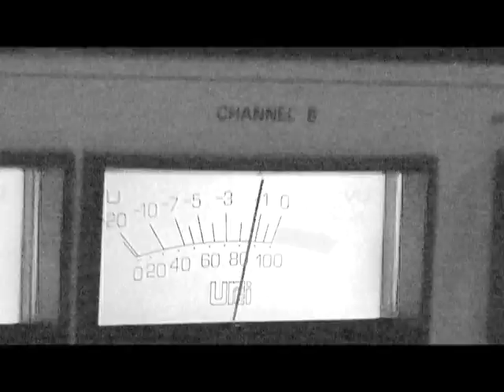Good Old War "That's What's Wrong"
Good Old War
"That's What's Wrong"
Album: Only Way To Be Alone